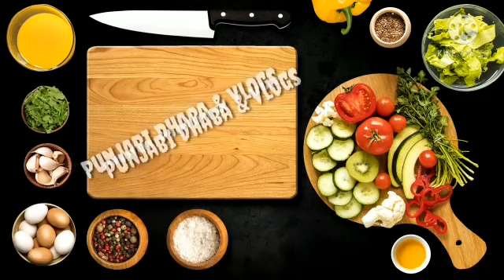Road Trip London to Hastingwood | Long Drive